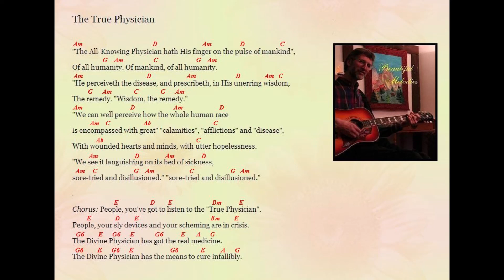True Physician song by Jim Styan (with chords)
This song celebrates that God has sent His True Physician, Baha'u'llah, to heal all of humanity.
"The All-Knowing Physician hath His finger on the pulse of mankind. He perceiveth the disease, and prescribeth, in His unerring wisdom, the remedy. Every age hath its own problem, and every soul its particular aspiration. The remedy the world needeth in its present-day afflictions can never be the same as that which a subsequent age may require. Be anxiously concerned with the needs of the age ye live in, and centre your deliberations on its exigencies and requirements.
We can well perceive how the whole human race is encompassed with great, with incalculable afflictions. We see it languishing on its bed of sickness, sore-tried and disillusioned. They that are intoxicated by self-conceit have interposed themselves between it and the Divine and infallible Physician. Witness how they have entangled all men, themselves included, in the mesh of their devices. They can neither discover the cause of the disease, nor have they any knowledge of the remedy. They have conceived the straight to be crooked, and have imagined their friend an enemy.
Incline your ears to the sweet melody of this Prisoner. Arise, and lift up your voices, that haply they that are fast asleep may be awakened. Say: O ye who are as dead! The Hand of Divine bounty proffereth unto you the Water of Life. Hasten and drink your fill. Whoso hath been re-born in this Day, shall never die; whoso remaineth dead, shall never live."
(Proclamation of Baha'u'llah, Pages 116-117)